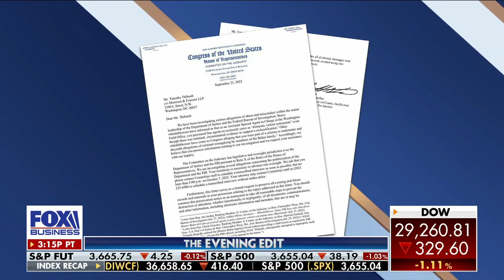Here's why House GOP members are skeptical of Hunter Biden investigation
California Rep. Darrell Issa joins 'The Evening Edit' to discuss why a federal probe into Hunter Biden's overseas business dealings may have been blocked.